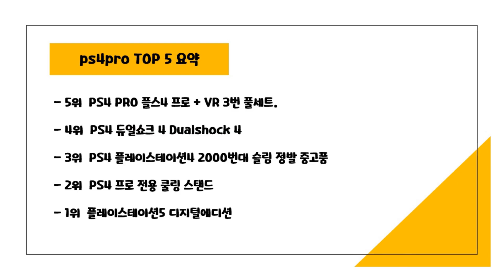2024년 가성비 ps4pro 추천 TOP5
2024년 하반기 가성비 ps4pro 추천 TOP5을 소개합니다.

♥5위   PS4 PRO 플스4 프로 + VR 3번 풀세트.  [  1,094,640원  ]

♥4위   PS4 듀얼쇼크 4 Dualshock 4  [  39,000원  ]

♥3위   PS4 플레이스테이션4 2000번대 슬림 정발 중고품  [  199,000원  ]

♥2위   PS4 프로 전용 쿨링 스탠드  [  27,700원  ]

♥1위   플레이스테이션5 디지털에디션  [  655,550원  ]